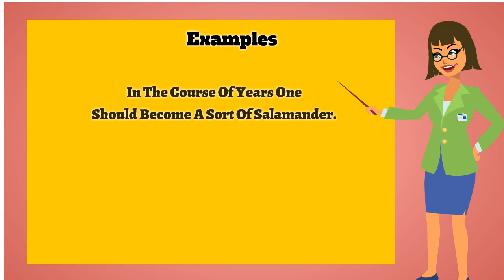Salamander | Pronunciation | Meanings | Examples | Definition | Animals Name